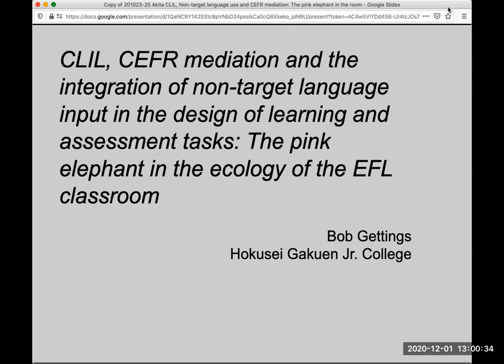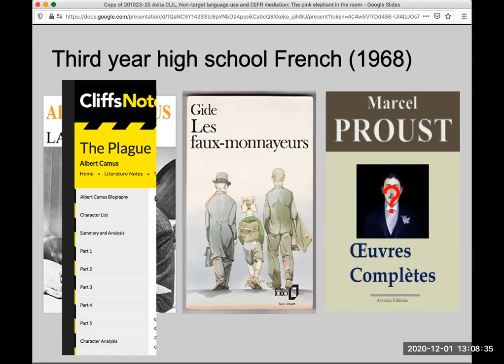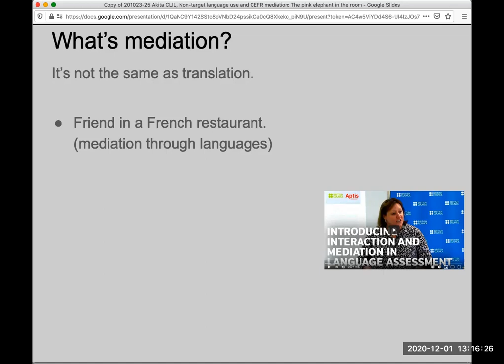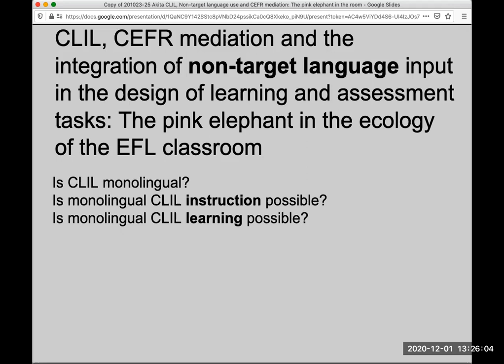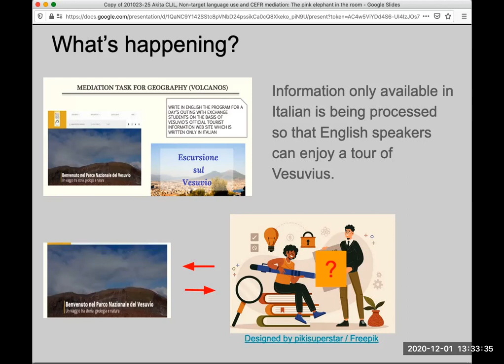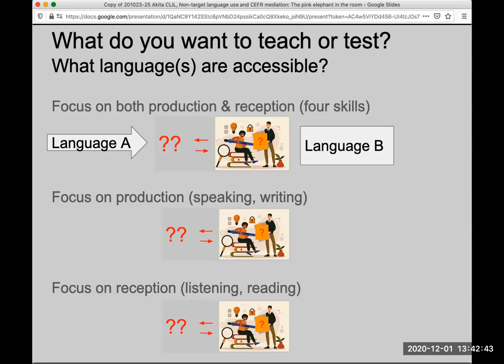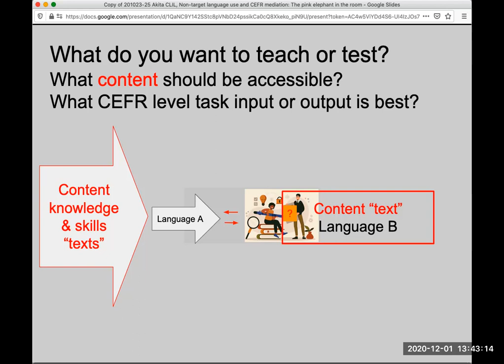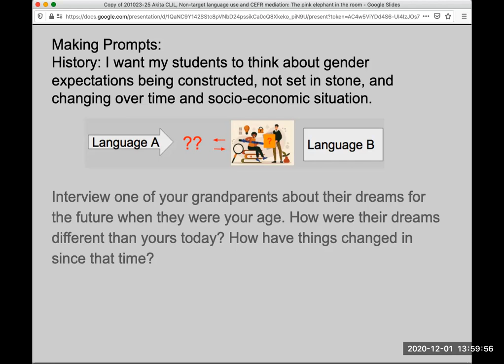CLIL, CEFR mediation & the integration of non-target language input in learning and assessment tasks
Bob Gettings - a fast, rough and simple remake recording of a presentation that I recently gave:

CLIL, CEFR mediation and the integration of non-target language input in the design of learning and assessment tasks: The pink elephant in the ecology of the EFL classroom
a casual version of a presentation given at "The praxis of teaching, learning, and assessment with CEFR and CLIL," JALT CEFR & LP SIG, JALT Akita & Akita International University